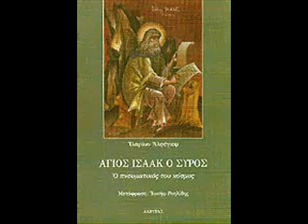ΑΓΙΟΣ ΙΣΑΑΚ Ο ΣΥΡΟΣ 2 ΟΜΙΛΗΜΑΤΑ ΜΕ ΤΟΝ ΓΙΩΡΓΟ ΜΠΑΡΛΑ.